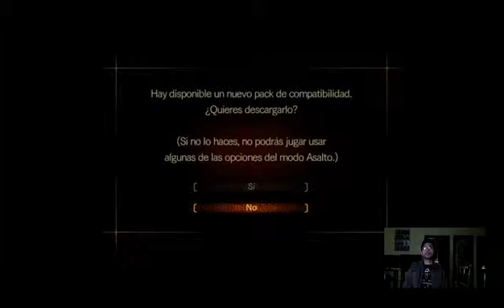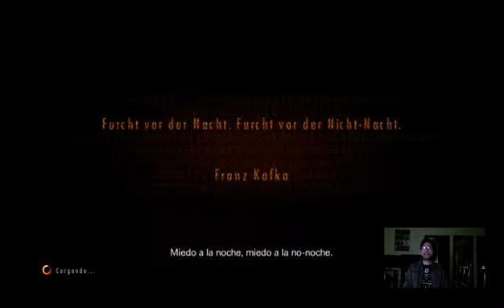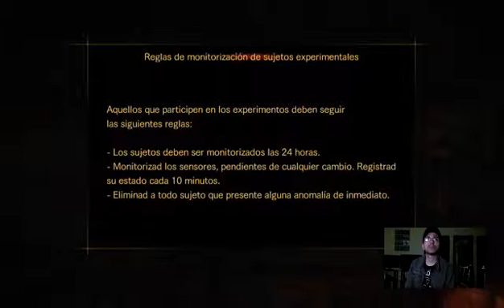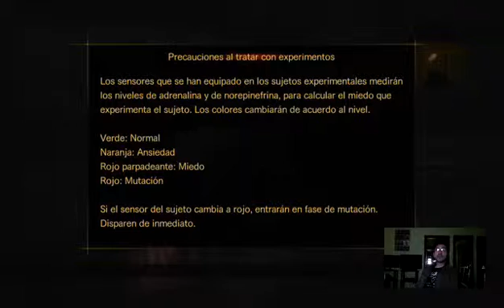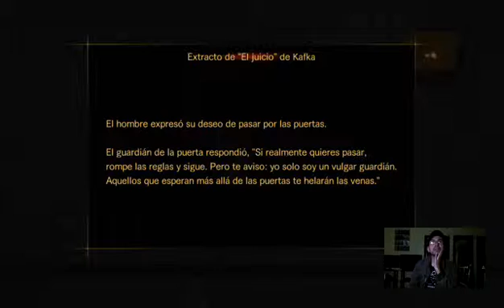Resident Evil Revelations 2